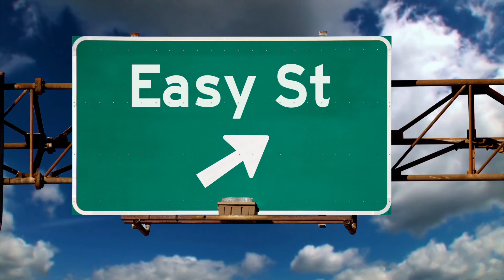How to Win in the Attention Economy as a Content Creator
Creator Mindset - Tech - Vlogs

Are you ready to learn about the Attention Economy? This video will explore what it is and how it's impacting our world as Content Creators. Discover why understanding The Attention Economy is so important in today's digital landscape and how Content Creators can use it to stay competitive. Don't miss out on this informative video - watch now to gain a deeper understanding of The Attention Economy!

From time to time, I recommend products or services that I have used or know well and, as a result, I may receive a commission if you purchase them through my affiliate URL links.

Best regards,

Dr. ELO